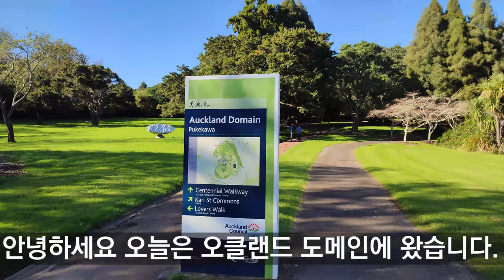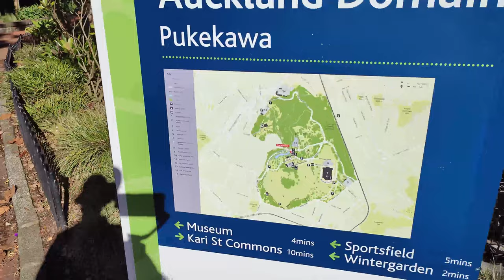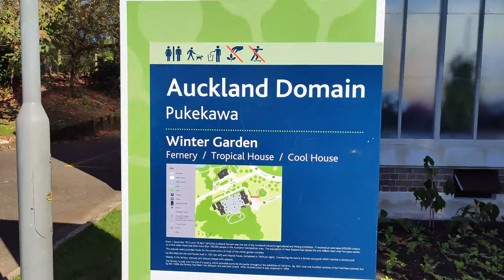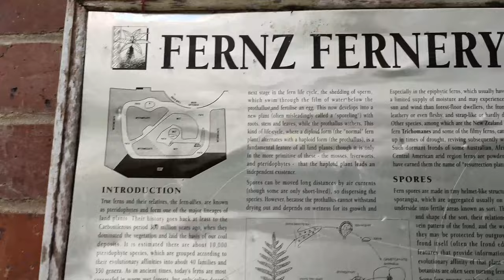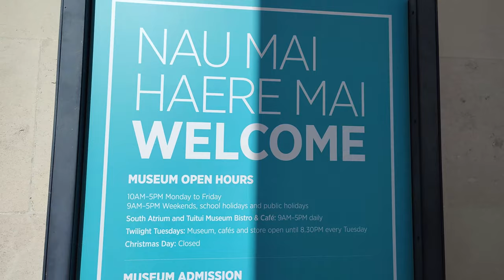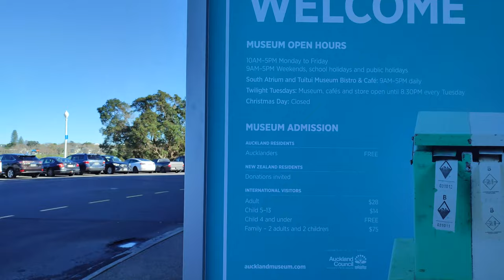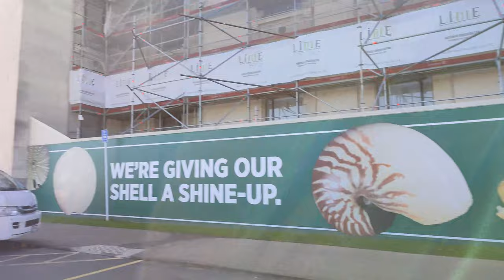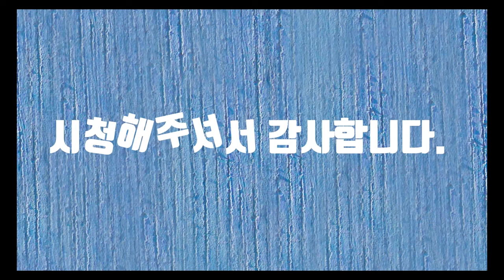Auckland Domain Walking (오클랜드 도메인 산책)